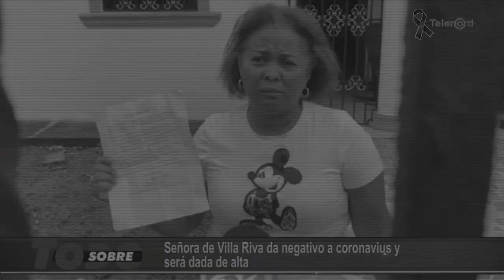Sobre Todo Miercoles 08 04 2020